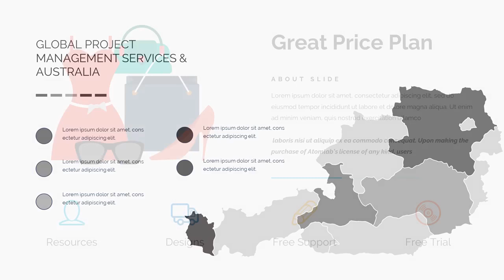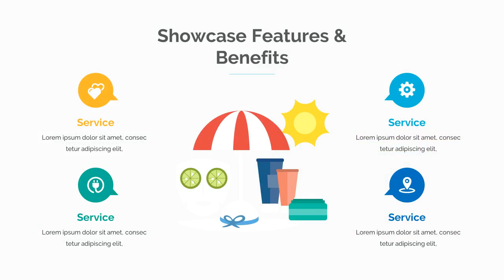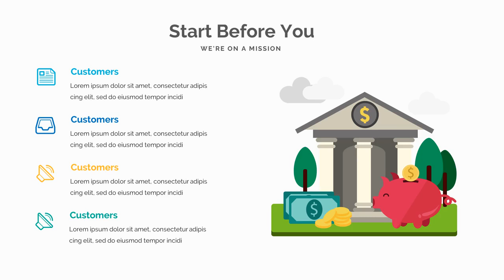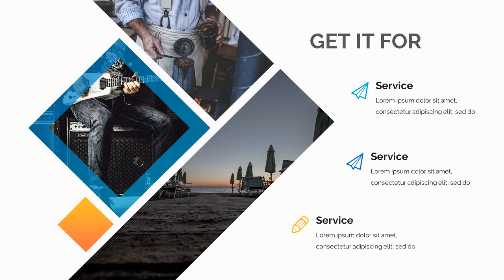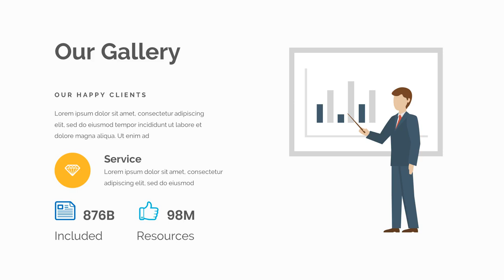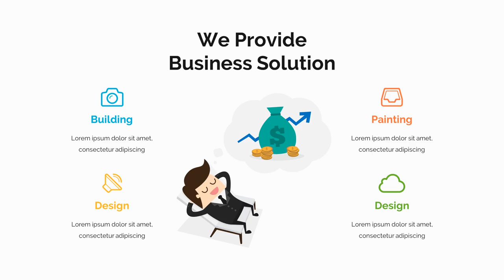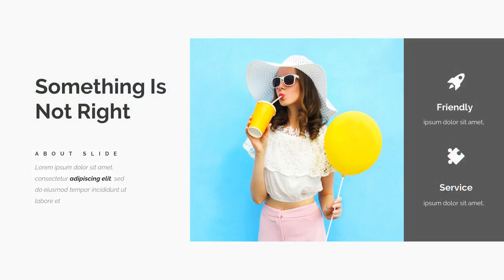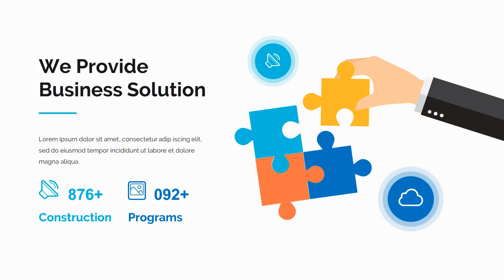Project Status 3 in 1 Google Slide Bundle - Graphicriver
General Features
* 465+ well designed slides
* Creative
* Puzzle diagram infographics
* Maps World